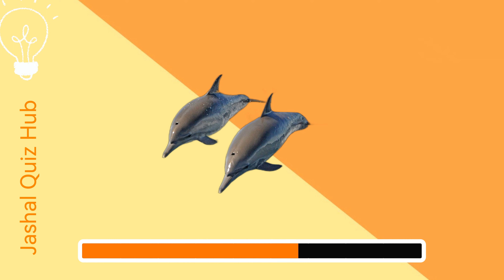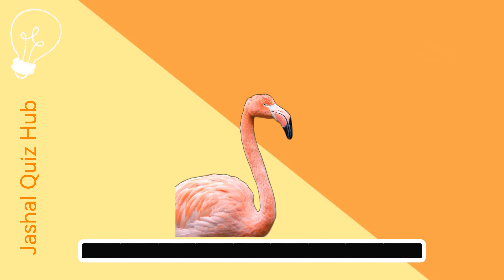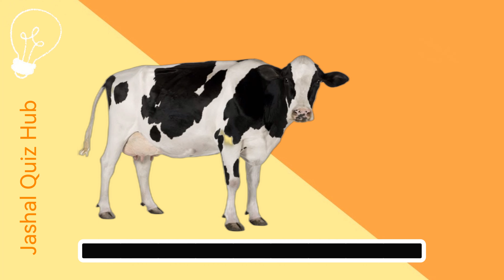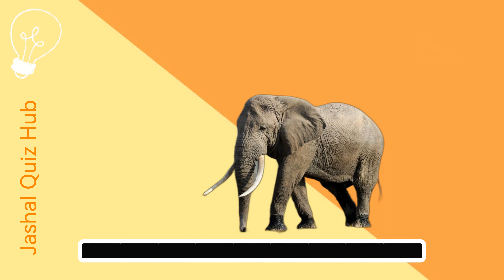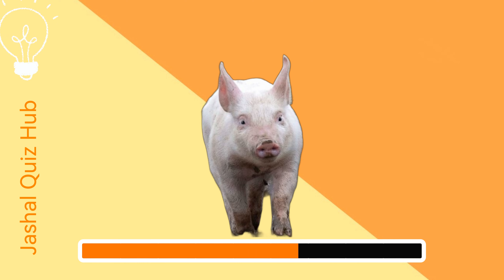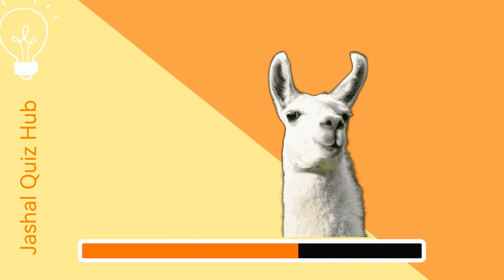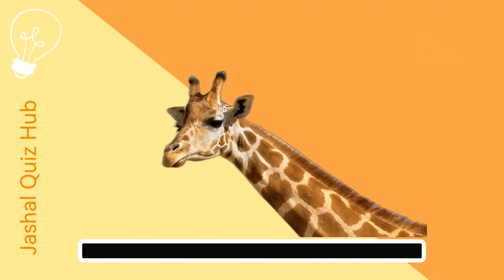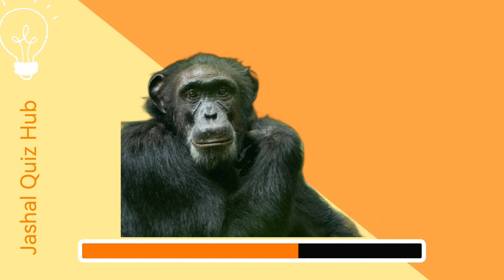Guess the animals in 5 seconds | 60 types of animal | English Vocabulary | Part 1